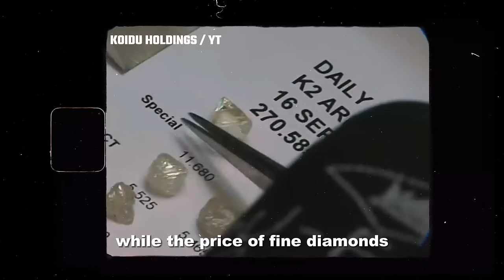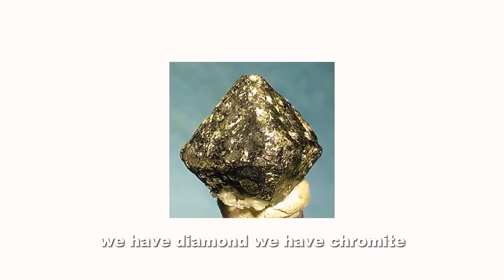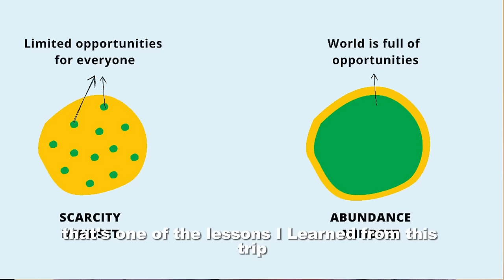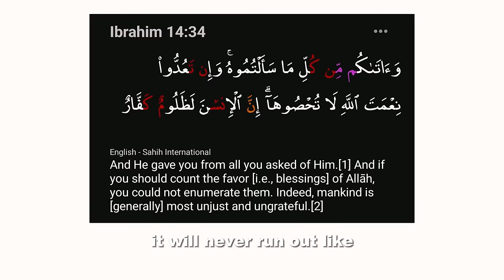Inside Sierra Leone's Blood Diamond Trade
Kono is the Gold and Diamond Capital of Sierra Leone where so many Africans and non-Africans made their fortune.

0:00 Intro
0:16 Different Nationalities In Sierra Leone
0:35 Gold & Diamond Traders
01:09 Gold & Diamond Mines
01:41 Process of mining Gold & Diamond
03:43 Africans Who Became wealthy.
04:27 Price of Gold & Diamond
05:00 The different types of mining
06:33 Wealth Is in The Bush
06:52 Why one African country is successful and not the other.
07:13 Lessons I learned.